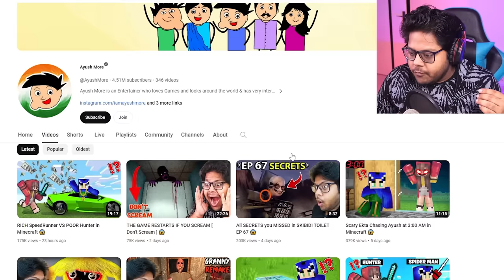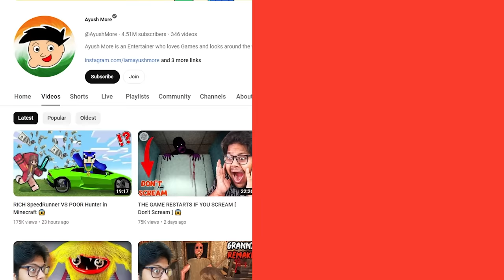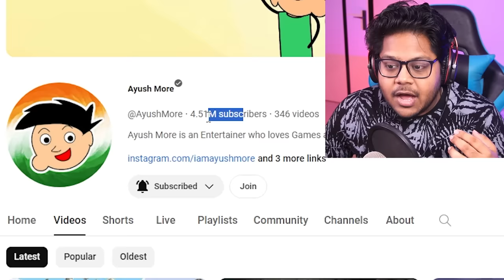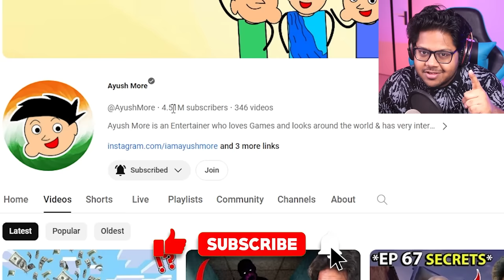TITAN CAMERAMAN is Finally DEAD? Skibidi Toilet Ep 67 (Part 2) 😱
Skibidi Toilet Episode 67 Part 2 Reaction Techno Gamerz Minecraft Minecraft Minecraft Story Video Game House Challenge Proboiz 95 GamerFleet Anshu Bisht Yes Smarty Pie TITAN CAMERAMAN is Finally DEAD